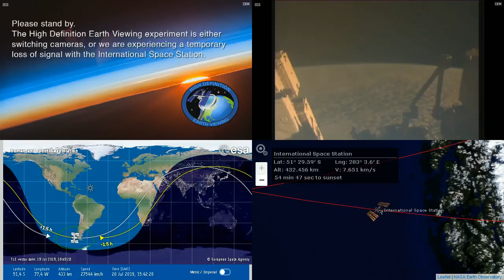Passing Over South America - NASA/ESA ISS LIVE Space Station With Map - 919 - 2019-07-20